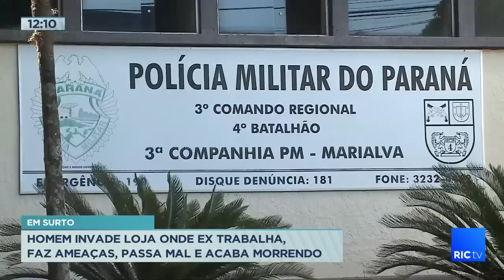Homem invade loja onde ex trabalha, faz ameaças, passa mal e acaba morrendo